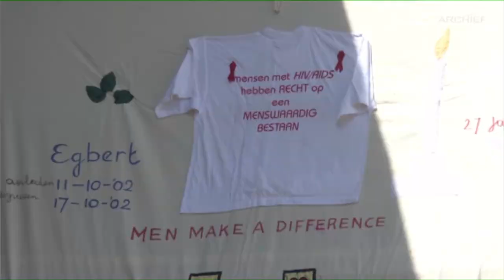Niet verstrekken van gratis condooms heeft nadelig effect op een samenleving STVS JOURNAAL 30 nov 21